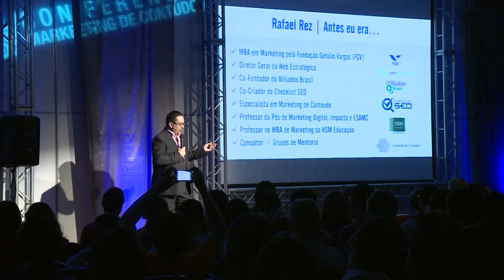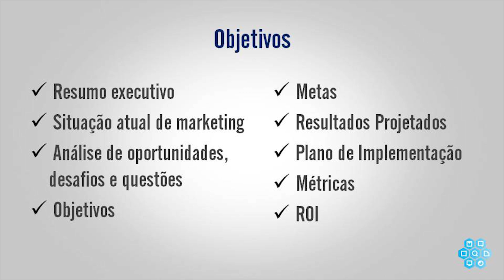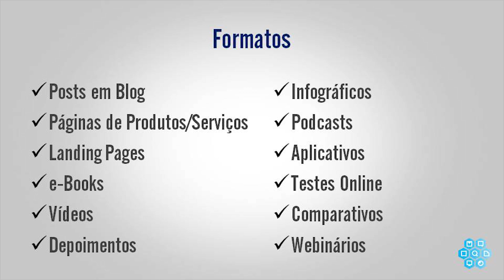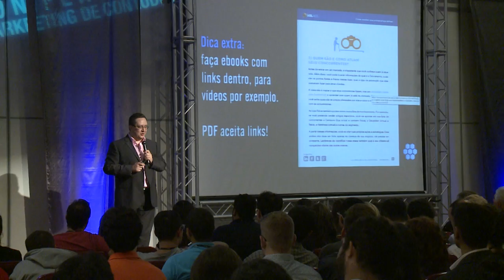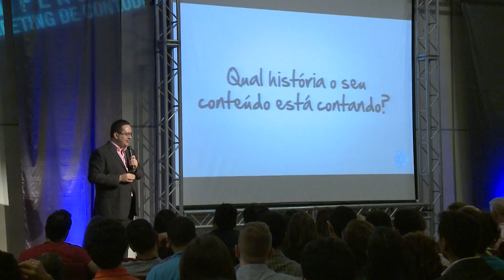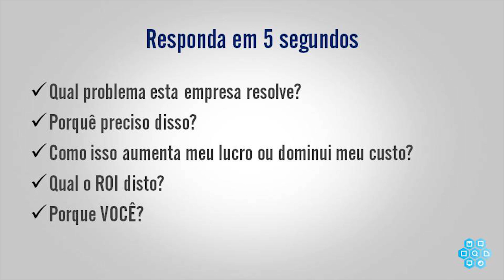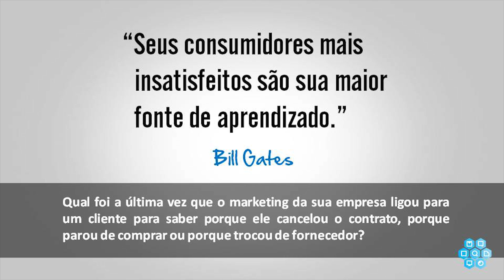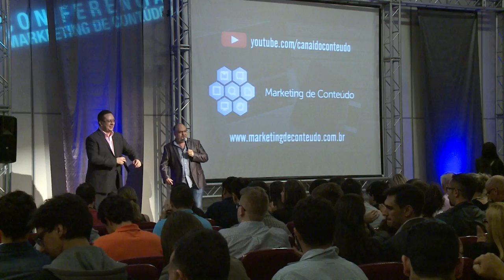MARKETING DE CONTEÚDO: palestra completa do Rafael Rez na Conferência de Marketing de Conteúdo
Está começando um projeto de Marketing de Conteúdo e quer saber como criar uma estratégia vencedora? Rafael Rez, autor do bestseller "Marketing de Conteúdo: A Moeda do Século XXI" mostra o passo a passo para criar a sua estratégia de conteúdo!

Conheça a estrutura de um projeto de Marketing de Conteúdo do começo ao fim nesta palestra exibida aqui na íntegra.

Palestra completa sobre Marketing de Conteúdo na "Conferência de Marketing de Conteúdo" em novembro de 2015.

Contrate o Rafael Rez para uma palestra (online ou no seu evento)